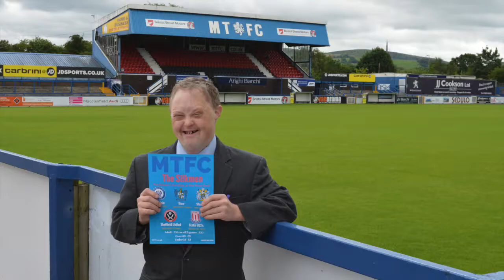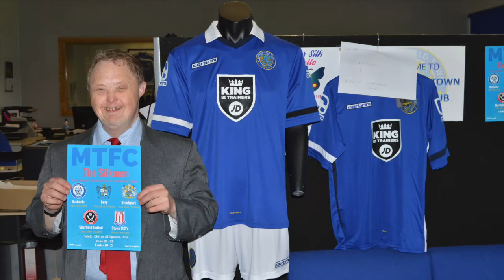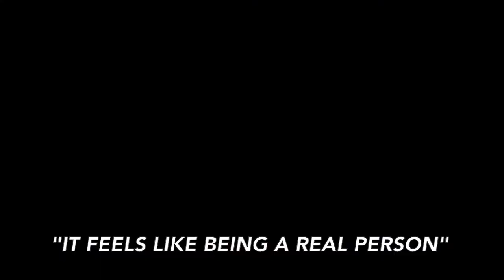What is WorkTaste?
A short film about the WorkTaste programme at The Rossendale Trust.